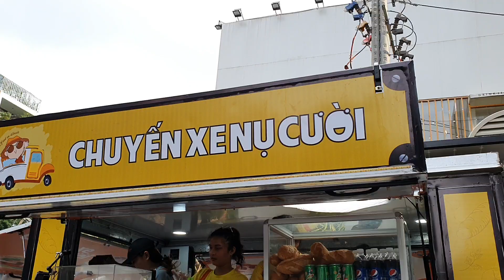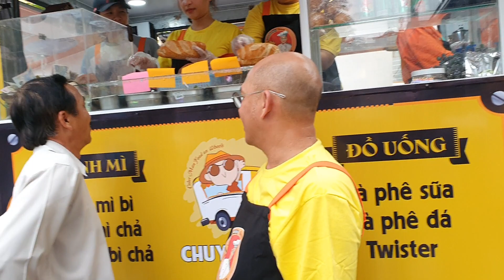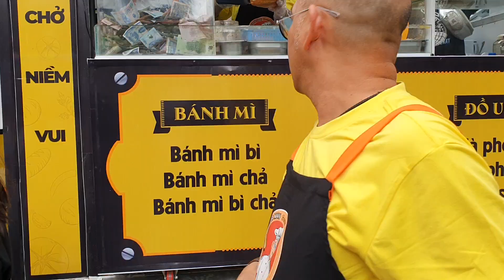Chuyến Xe Nụ Cười| Cặp đôi dễ thương Lan Hương Lương Huy ủng hộ Color Man nhiệt liệt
Lâu quá Color Man mới gặp lại Hương và Huy mà còn gặp lại tại Chuyến xe nụ cười nữa chứ. Cặp đôi này chỉ mua 1 ổ bánh mì thôi nhưng ủng hộ cho Color Man rất nhiệt tình. Hôm nay vui quá mọi người ơi, bà con đến ủng hộ rất đông. Color Man có niềm tin rằng hôm nay mình sẽ đạt được chỉ tiêu đặt ra, mà có khi còn vượt chỉ tiêu luôn đó nha.